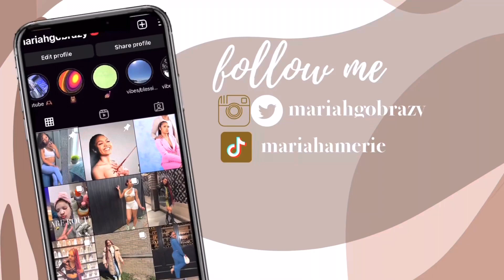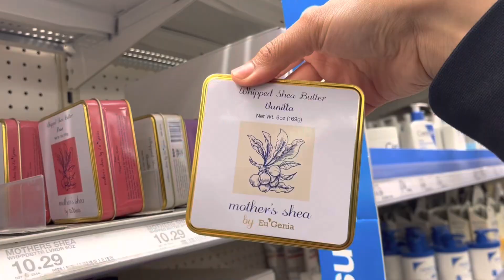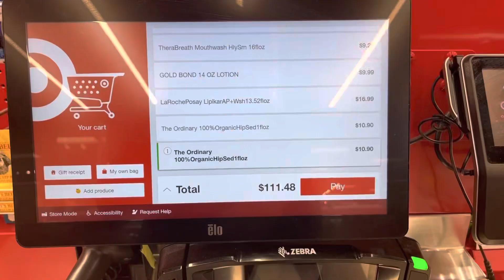COME HYGIENE SHOPPING W/ ME | haul + new self care products ✰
𝐖𝐀𝐓𝐂𝐇 𝚰𝐍 𝐇𝐃 𝐐𝐔𝐀𝐋𝚰𝐓𝐘

FAQ:
 Age: 20
 Sign: Sagittarius
 Nola/Bay Area lash tech
 Favorite Colors: yellow, pink, & green